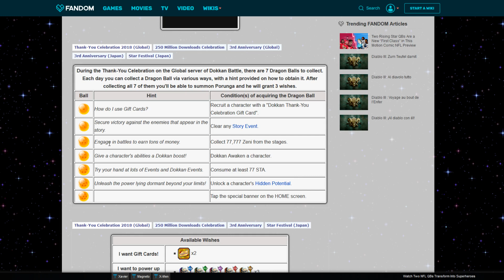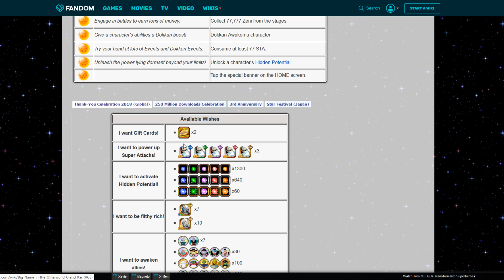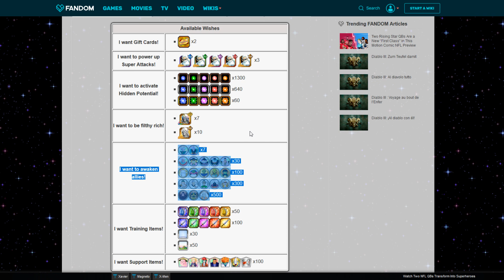COMO CONSEGUIR LA 6ª DRAGON BALL DE PORUNGA! (Thank You Celebration)